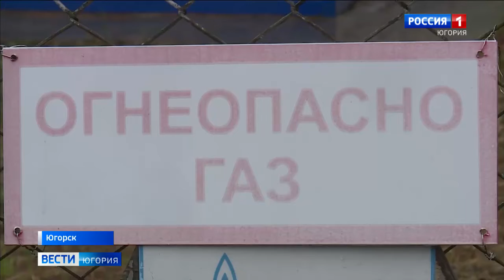В Югорске в этом году газифицируют 71 домовладение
До конца года предстоит провести работу по догазификации более четырёх с половиной тысяч домовладений в Югре. Это 39 населённых пунктов в 16 муниципальных образованиях. В Югорске, например, право на бесплатное подключение в этом году имеет 71 домовладение. Сейчас идут работы по проведению трубопровода до границ земельных участков собственников.

Смотрите выпуски "Вести-Югория" на телеканале Россия-1 ежедневно по будням:
утром - 5:07, 5:35, 7:07, 7:35, 8.07, 8:35, 9:00
днём - 14:25
вечером - 21:05
И в выходные:
в субботу - 8:00
в воскресенье - итоговая программа "Местное время. Воскресенье" - 8:00